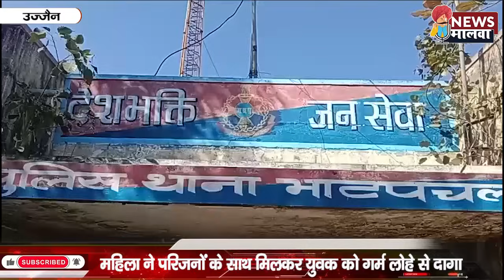UJJAIN न्यूज़ मालवा/NEWSMALWA 09 फरवरी 2024, शुक्रवार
दोस्त निकली गियो दगाबाज….ब्याव में भरई गियो चोट्‌टा हुन को सरताज….टैंकर से डीजल चुराता डिराइवर धरायो….मौनी अम्मावस का न्हान पे जबरो रैलो आयो…ओर बी नरा समिचार है इना बुलेटिन का माए..देखो तो सई..मजा नि आए तो पईसा वापस।